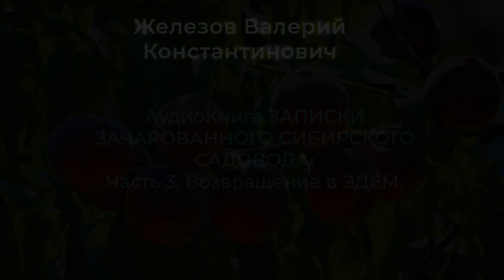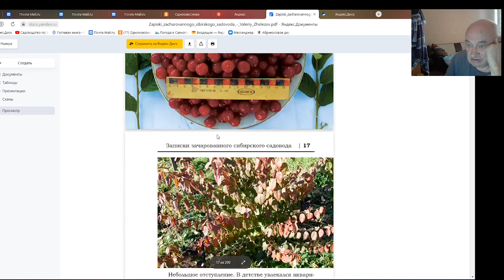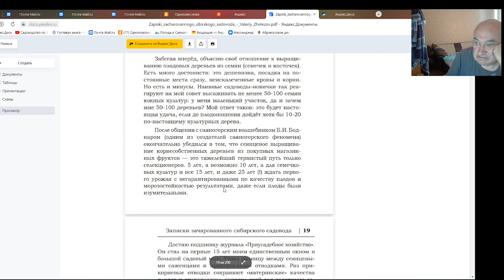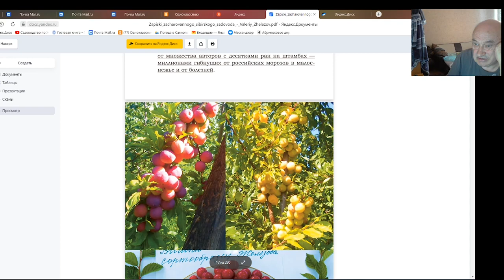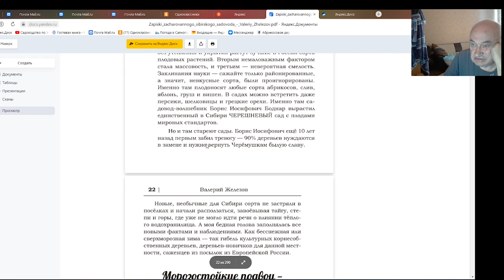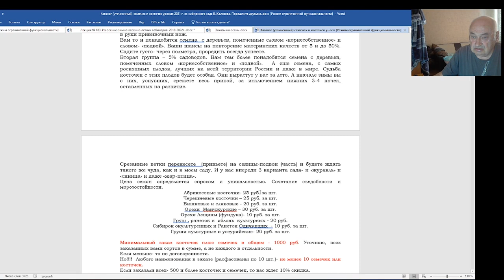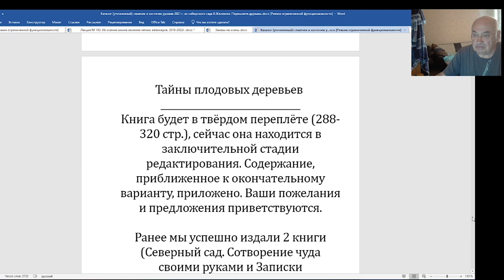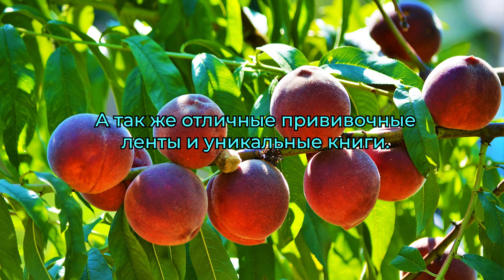АудиоКнига ЗАПИСКИ ЗАЧАРОВАННОГО СИБИРСКОГО САДОВОДА.Часть 3. Возвращение в ЭДЕМ.